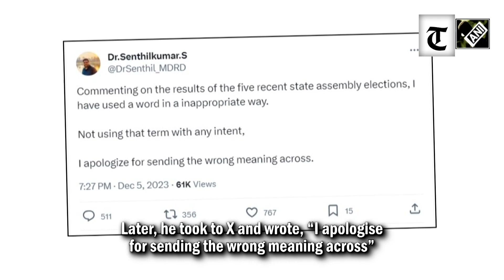“I regret it…” DMK’s MP Senthilkumar withdraws his controversial “Gaumutra remark” in Lok Sabha